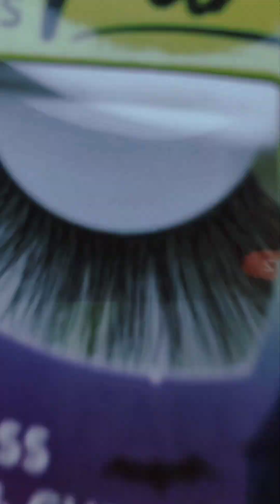Quick mosterhigh draculaura makeup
Here's what I used to bring Draculaura to MissStarTv.

Wetnwild photo focus face primer.
L.A.COLORS brow pencil in Black.
L.A.COLORS Neon gel eyepencil in Flash white.
Wetnwild colors icon Multistick in Poppy-lar.
L.A.COLORS Liquid eyeliner in Black.
A Shany 120 colors eyeshadow palette.
HANDAIYAN glitter primer.
A Almar All over glitter palette.
Davis waterproof protection lip & eyeliner in Black.
L.A.COLORS lip duo in Pink Frenzy.
Wetnwild fantasy makers hyper pigment liquid paint in Skull white.
Black and white face powder.
A Magic professional cosmetics 12 flash color case.
L.A.COLORS lash building Mascara.
L.A.COLORS lash Adhesive.
L.A.COLORS 3d lashes in Full moon.
Pink face gems.

If you'd like to see more videos like this click that subscribe button, click that notification bell so you will be notified when a new video is ready for you to see. If you have any questions, suggestions, concerns or ideas please put those on the comment section below and we'll get to those as soon as we can.